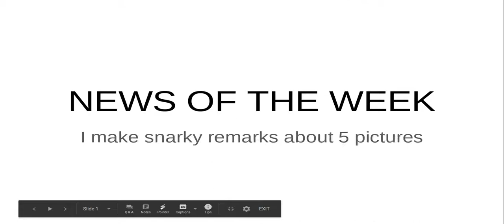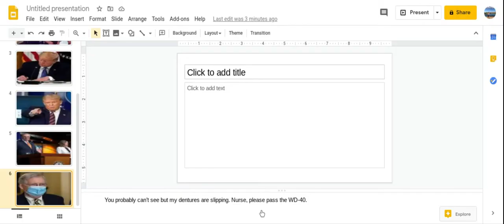Dillon Murway Rants:News Of The Week